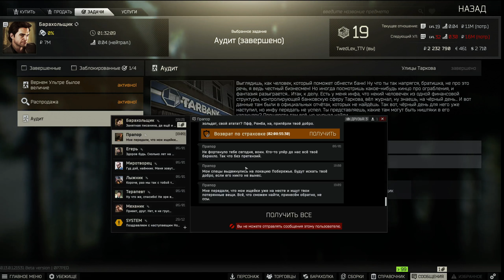Прокачка с нуля без барахолки. 2 Сезон Часть 12. Escape from Tarkov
2 сезон 12 часть прокачки  с нуля в таркове без барахолки. Проходим квесты, качаем персонажа и торговцев, строим убежище.

Мой ПК:
1) Монитор - Asus 27" TUF Gaming VG27AQ Black
2) Процессор - AMD Ryzen 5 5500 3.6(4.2)GHz 16 MB
3) Видеокарта - Inno3D GeForce RTX 3060 Twin X2 12288MB
4) Материнская плата - Gigabyte B450 GAMING X(sAM4, AMD B450)
5) Оперативная память - Team DDR4 32GB (2x16GB) 3600Mhz T-Forse Vulcan Z Red
6) Блок питания - CHIEFTEC ECO 600W (GPE-600S)
7) Кулер - PCCooler GI-X4SD
8) SSD-диск - GoodRAM PX500 3D NAND 512GB M.2
9) Жесткий диск - Toshiba P300 1TB 64MB 7200RPM 3.5"
10) Корпус - 1stPlayer RB-4-1G6 Tempered Glass без БП Black

0:00 Вступление
1:15 Рыболовные снасти (Берег)
15:24 Рейд за дикого на Маяк
36:03 Продразведка, Аудит (Улицы Таркова)
59:36 Продразведка, Вам посылка (Улицы Таркова)

Mono Bank - 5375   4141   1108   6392